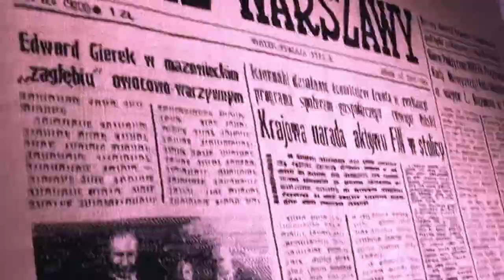w strone swiatla+przepasc